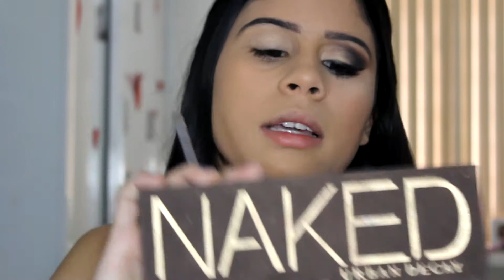Maquiagem coringa e fácil para noite!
Oi genteee!! O primeiro tutorial do canal, eu amei essa maquiagem e tenho usado demais. Espero que vocês também gostem, me desculpem qualquer errinho já que é o primeiro e bora verrrrr!!

VEM SE INSCREVER!
Snap: thayna.linhares
Face: @blogdathaylinharess